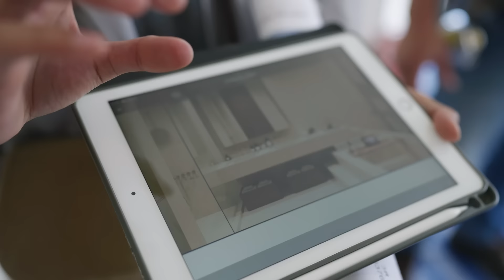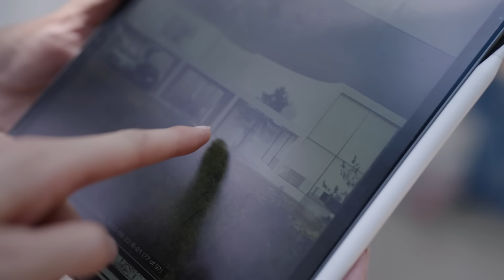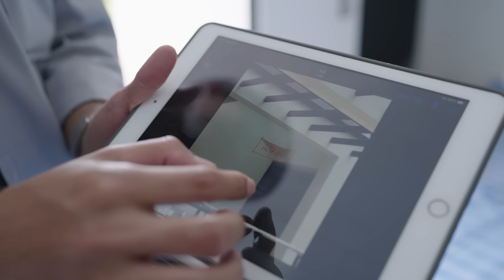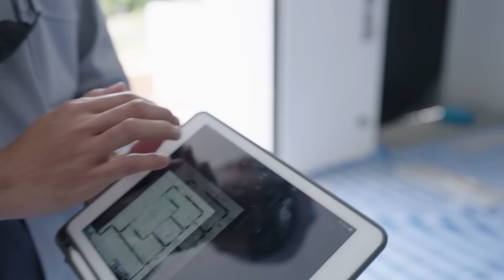Coming Home l Ep.1 Hello 'Alexa444' เริ่ม เริ่ม เริ่ม!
'Coming Home' ล้านเรื่องราวของการสร้างบ้าน 'Alexa 444' ตั้งแต่ภาพในหัวที่เราคิดจนชีวิตจริงที่ต้องเจอของการสร้างบ้านหนึ่งหลัง จะเป็นยังไงไปดูกัน เริ่ม เริ่ม เริ่ม!!